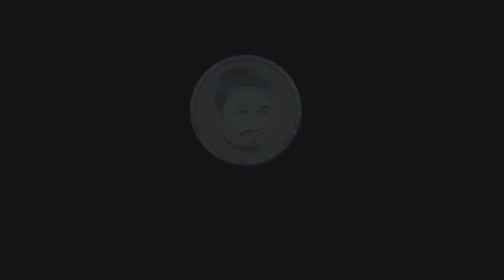Chota Defance DHA Karachi Orangi Town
Chota defense DHA is located at the center of Banaras and Metrovil site area Karachi Pakistan. near sehri baba nana biryani and Ghaziabad. Today we will talk about Chota defense. Because Many people here fall asleep early but Chota defense people sleep there at 6:00 in the morning That's why people here call it chota defense

THANKS..